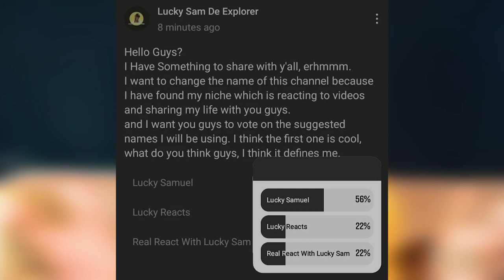Finally I Have Changed My YouTube Channel Name